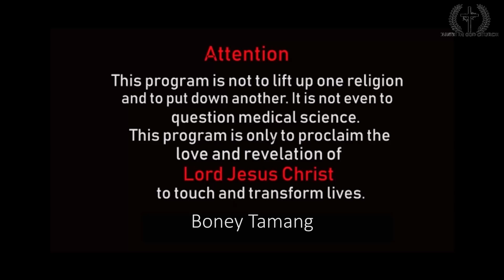STRONG SPIRIT || PRAMILA LIMBU || YOUTH FELLOWSHIP || हरेक परिस्थितिमा स्थिर कसरी हुने ?